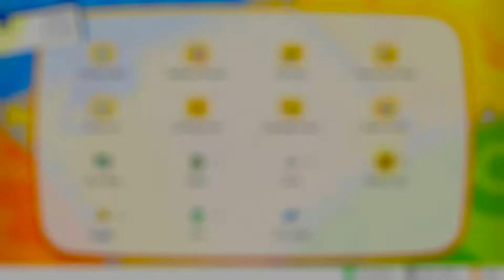Pokémon: Let's Go Eevee #07 Záhada laboratoře